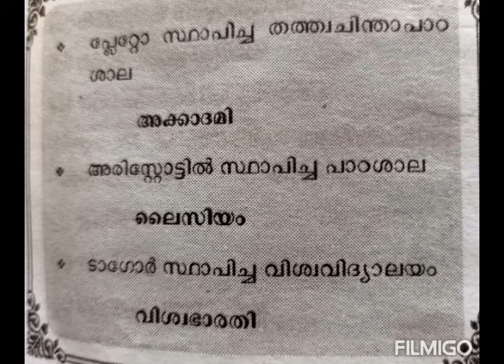ഓർത്തിരിക്കാം.......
Three important points...LP UP Teaching notes.. JOURNEY 2 SUCCESS